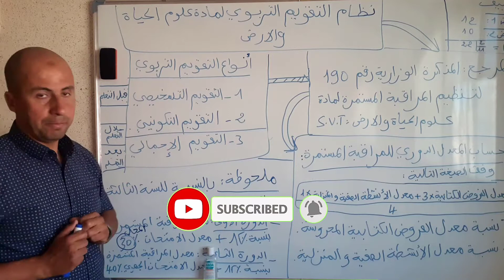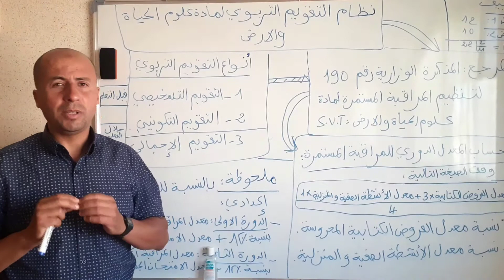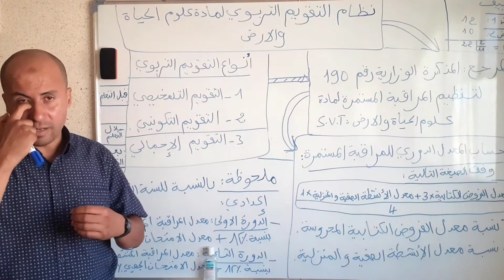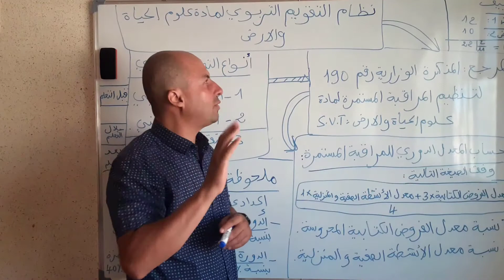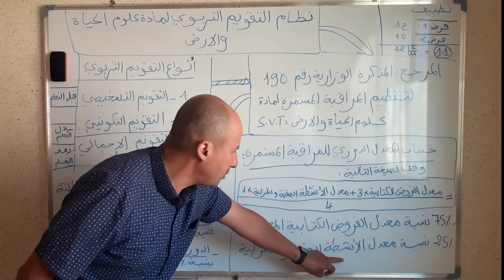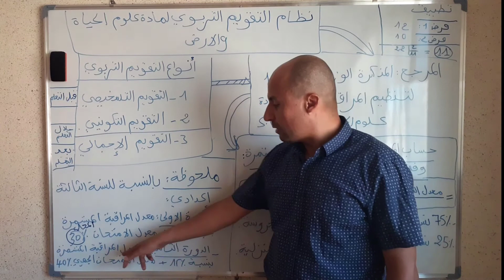نظام التقويم التربوي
العلم والفائدة لكل من اراد مزيدا من الفائدة

شريط فيديو يستعرض اليات التقويم التربوي بالنسبة لمادة علوم الاحياة والارض